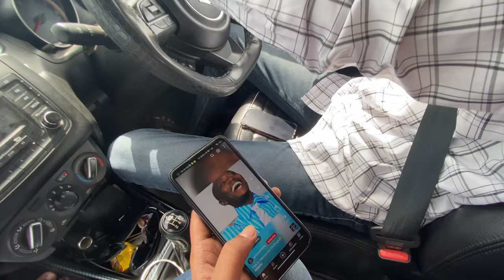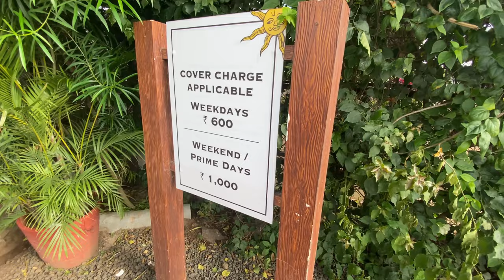Sula vineyards Nashik | सुळा एक भन्नाट अनुभव | सुळा जाण्या आधी हा विडियो नक्की पहा | Nashik Vlog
It will really motivate me to make awesome stuff for you all